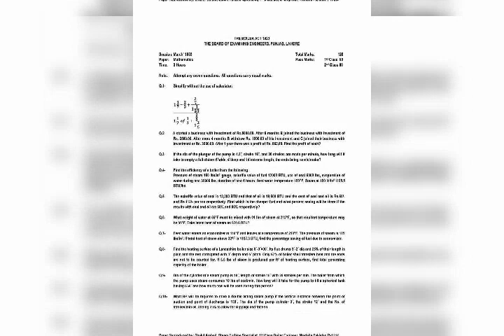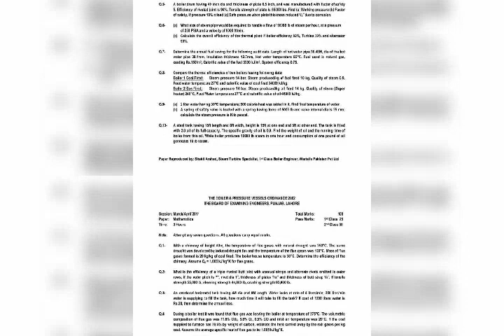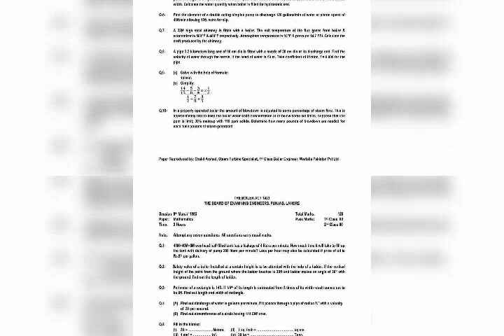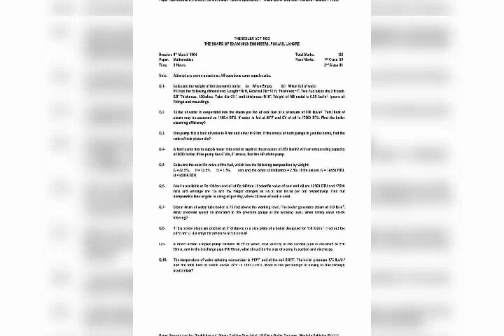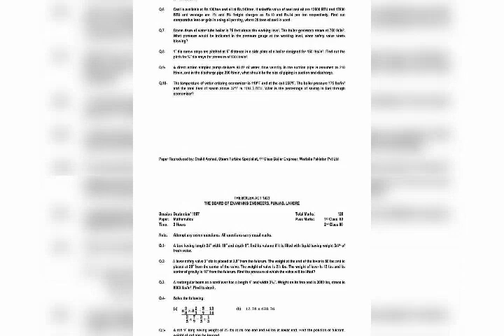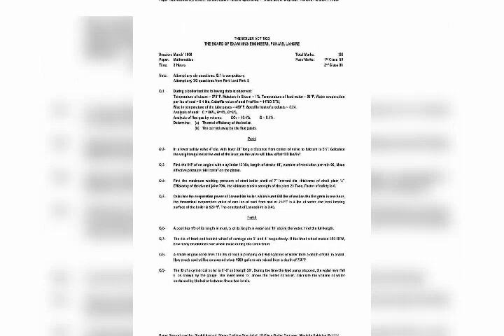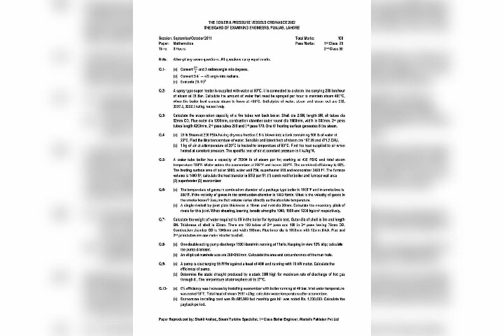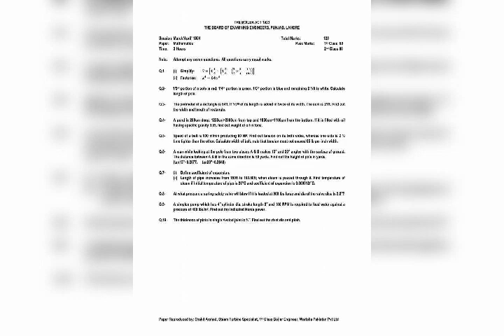Am provide about boiler procegers , boiler instalations,erection,boiler operations.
IJAZ BOILER TRANING CENTER. BOILER LECTURES.PAST PAPER.BOILER CLASS ABC TIYARI LECTURES.BOILER DIFFRENT FUEL VIDEOS.WATER TUBE AND FIRE TUBE. BOILER WATER LEG KI PEHCHAN.